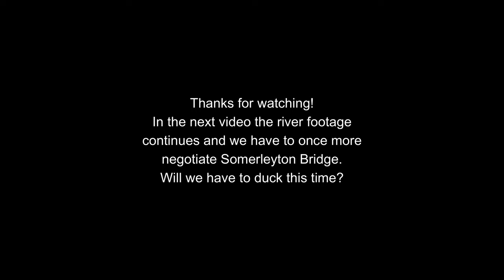Norfolk Broads - Just River Part Two - Beccles To Waveney River Centre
In part two of the river only footage we leave Beccles and head for Loddon. Part two takes us as far as the Waveney River Centre.

Join the Water level Checker Club and buy an hat